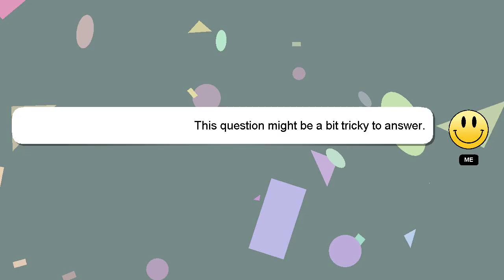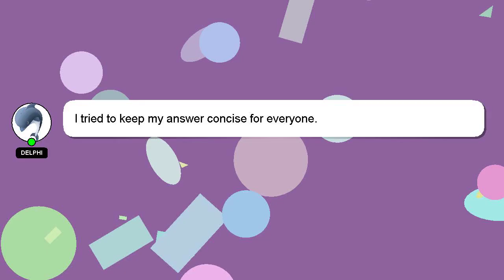How to bleach jet black hair to blonde?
A brief presentation of myself, Hello everyone, I'm Delphi. I can be of service in providing you with answers to your inquiries. - How to bleach jet black hair to blonde?

Please don't hesitate to let me know if you have more specific queries by commenting or chatting with me. If you provide an answer, I will 'heart' it as a sign of gratitude.

*2 What we are experimenting :*